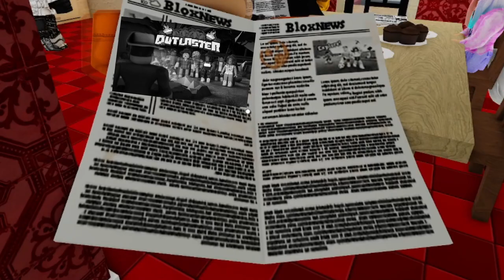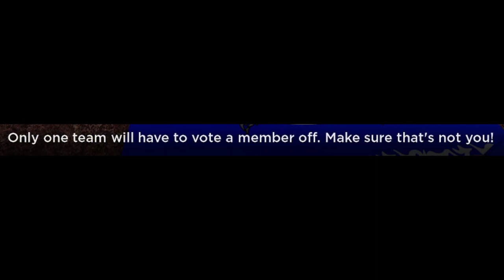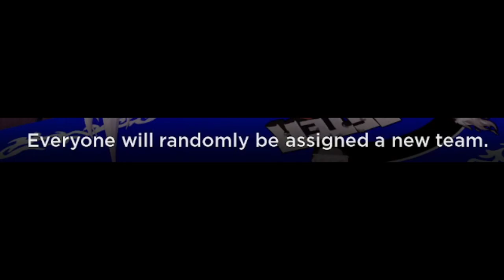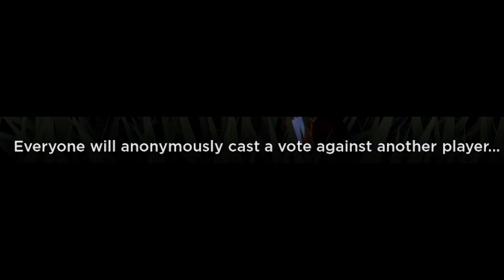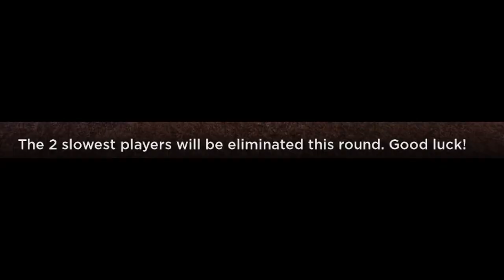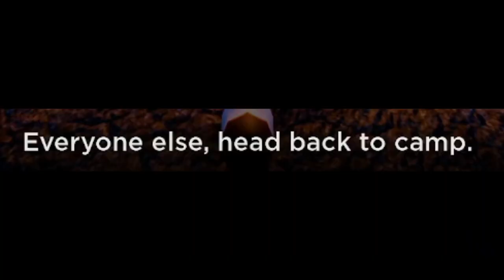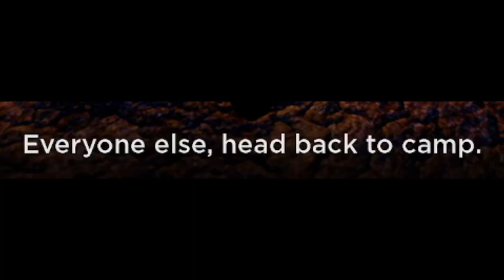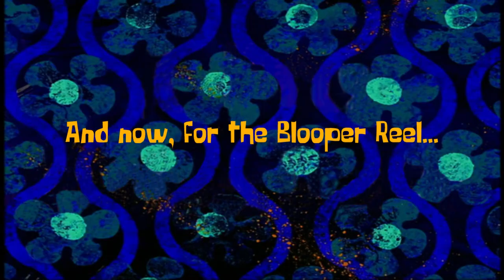ROBLOX: Outlaster #1 | Game Shows W/ Teen Soul (Mini-Series)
😱Outlaster is hosted on a private island, and Teen Soul comes along, IN A SPEEDO?! Welcome to... ROBLOX: Outlaster #1! If you want to friend me on Xbox, my gamertag and other information are at the bottom of this description...

Game Creator (BloxBurg): Coeptus

Game Creator (Outlaster): Peak Precision Studios

Other Perspectives⤵
NONE!

My Gamertag⤵
StunningMoney24

RedPandaMan6897

😃Players⤵
1. StunningMoney24/RedPandaMan6897 (@RedPandaMan6897)
2. CyloFadedYT/DualityFaded/CyoFaded (@CyloFaded)
3. SoulOfCelestial/SoulOfIllusion (@soul2639)
4. Loveheart1027/Loveheart0127274 (@lovethewerewolf6302)
5. VenomVelocity12/DarkRanger44865/DarkGaming1596 (@ep1596)
6. Matthew/Matthewtokyom (@Nun77)

1. Google+ - RedPandaMan6897
2. Instagram - redpandaman6897
4. Skype - RedPandaMan6897